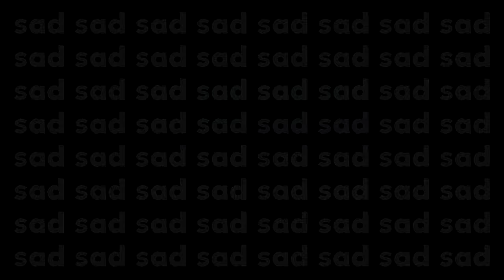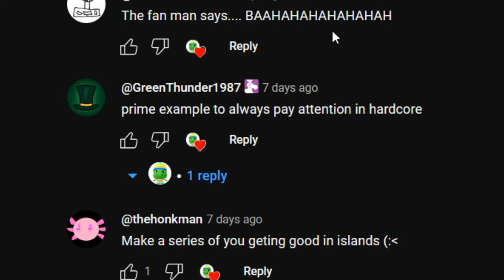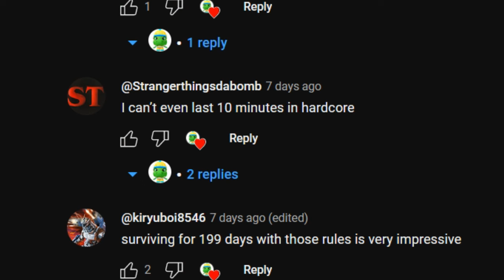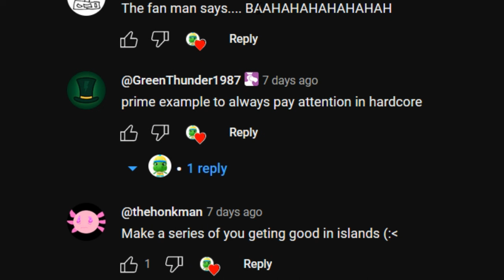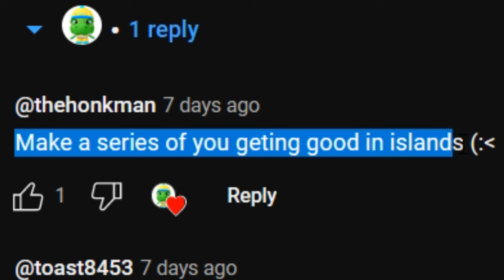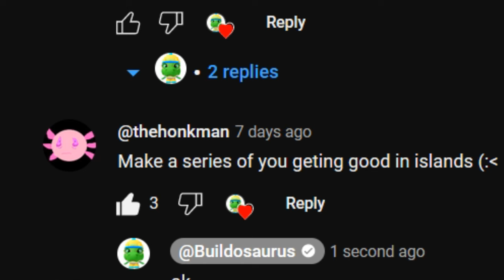You Made Me Play... Roblox Islands? 🌳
Put your best ideas for a series in the comments!

∘∘∘∘∘∘∘∘∘∘∘∘∘∘∘∘-Tags & Keywords-∘∘∘∘∘∘∘∘∘∘∘∘∘∘∘∘
Buildosaurus, islands, roblox islands, skyblock, minecraft skyblock, roblox skyblock